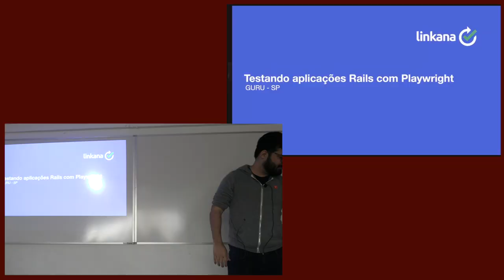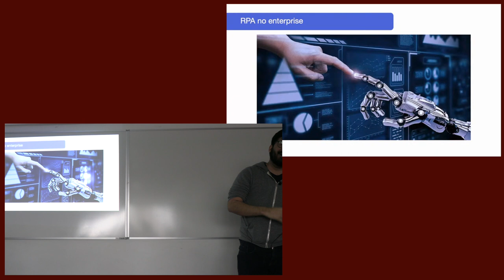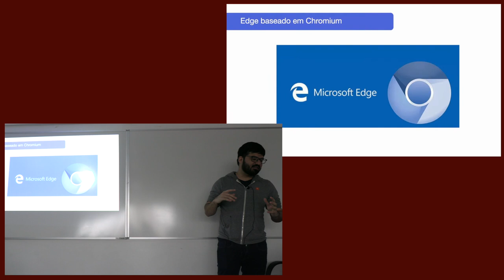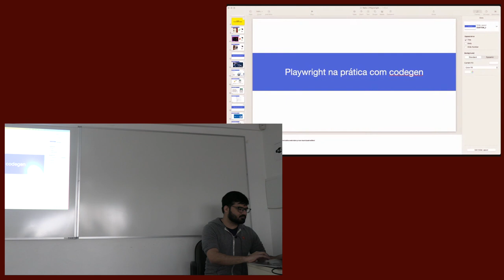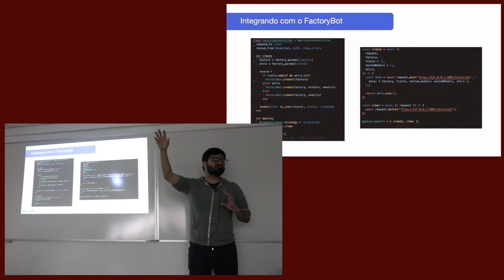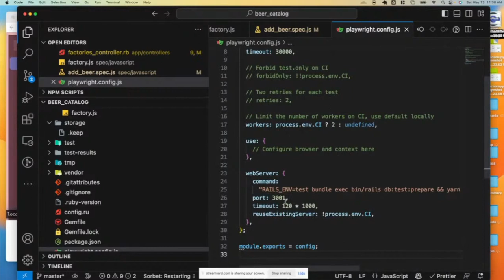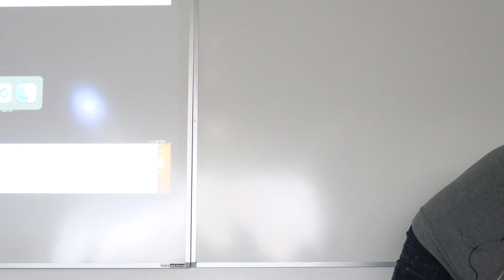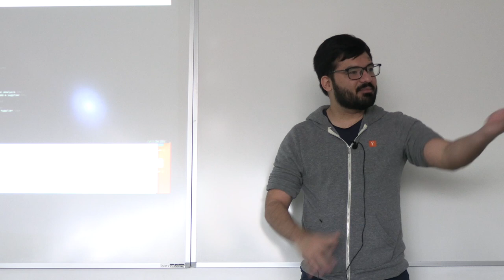Testando Aplicações Rails com Playwright por Cirdes Henrique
Apresentado no 64º encontro do Guru-SP realizado no Centro de Treinamento da Editora Novatec com coffee-break patrocinado pela Campus Code.